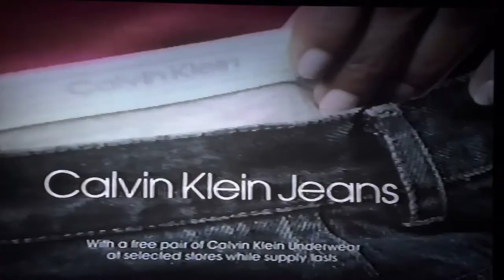Shari Belafonte 1984 Calvin Klein Jeans Commercial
Shari Belafonte before she was in the movies Time Walker and If You Could See What I Hear.